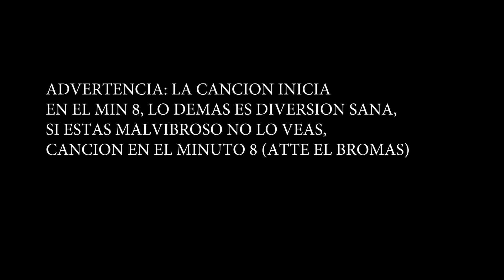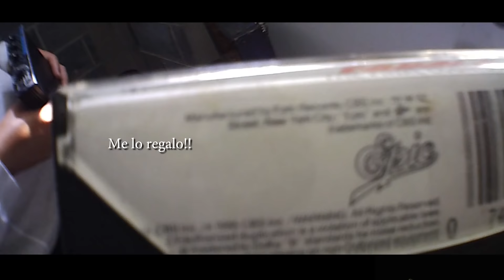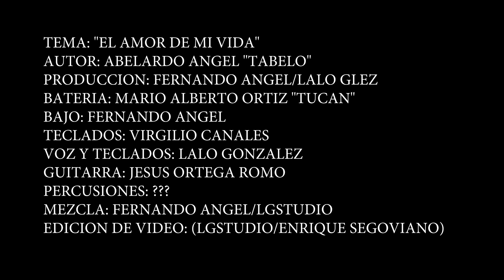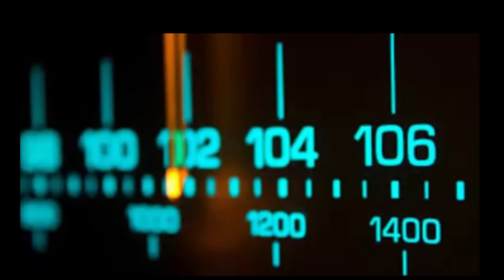ESTO sucedió cuando grabamos el segundo CD de Fusión😱 ❗❗ENTERATE!!!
Primer sencillo del Album Vol. 2 de Fusion, quien repitiendo la formula de "Amargo Dolor" regresa ahora con este tema de la inspiración de Tabelito Angel (Hermano de Fernando) y la musicalización de Lalo Gonzalez y Fernando, aportando su talento el buen Jesus Romo de Rehenes, en la bateria Mario Alberto Ortiz, esperando sea de su agrado, nos apoyen compartiendo este video directamente de nuestra pagina ;)